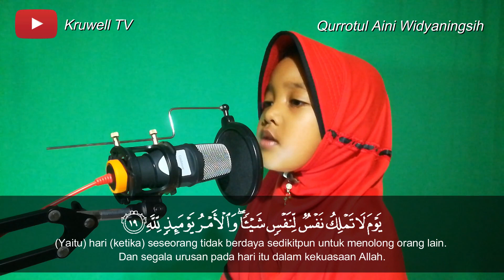Surat Al Infithar - Qurrotul Aini Widyaningsih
Video ini dibuat dalam rangka murojaah hafalan, mudah-mudahan bisa memberikan motivasi kepada anak-anak untuk mencintai al quran dan gemar membaca serta menghafal al quran.

Salam Kruwell TV Bengkulu Tengah